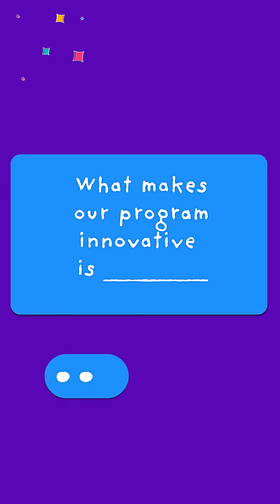VELA Selfies: EPIC Homeschool Network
Andrea Hall is a former teacher who sought a more flexible educational option for her own children. She decided to create one. Welcome to EPIC Homeschool in metro Atlanta.

Video shot by EPIC Homeschool
Video edited by VELA Education Fund